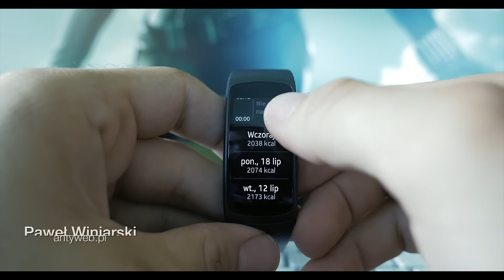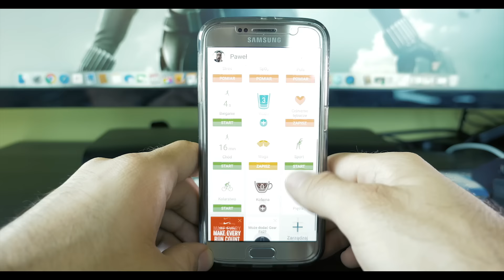Samsung Gear Fit 2 - recenzja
Najlepsza opaska fitness na rynku? Sprawdzamy

[FREE] The Passion HiFi - Buried - Hip Hop Beat / Instrumental by Free Hip Hop Beats ! !